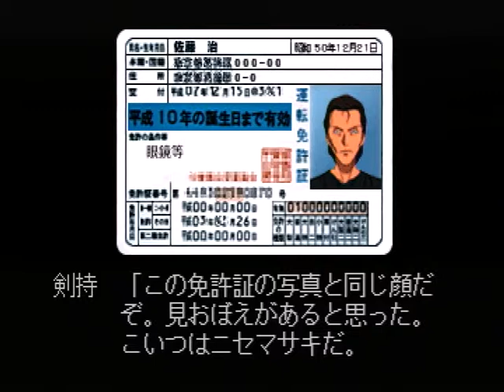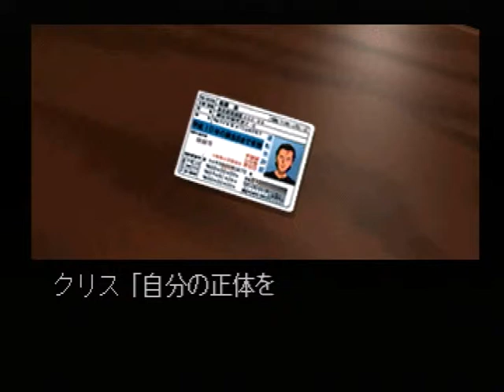【PS】金田一少年の事件簿 ～悲報島 新たなる惨劇～ 初見プレイ Part１８ ～“あのこと”ってなんだ 【スタートオンゲームズ】【スタゲー】【JAPAGE】